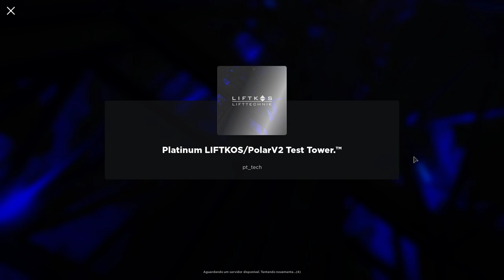Roblox Platinum LIFTKOS/PolarV2 Test Tower.™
rfetrytrhtrdjhtdruotgrhnotklrçdhtygdh
gfdkhglfjdhçgklfdjhrtgfdjgtiorpjshitorfdhyt
fjyhtgjhktrçjdtgirfdrg